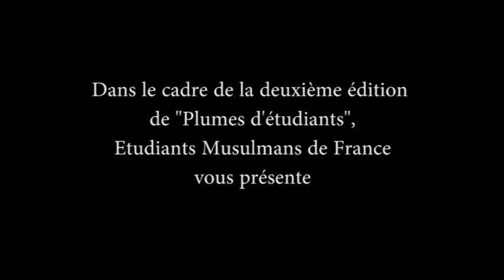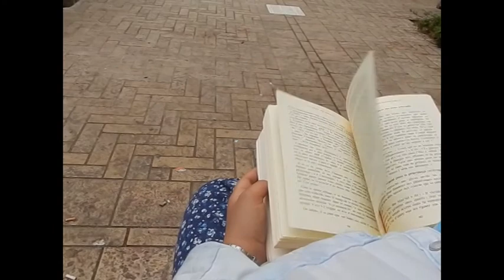La mémoire de l'Olivier